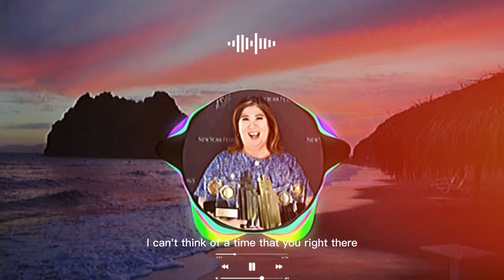"Pogi Sige na" Cover by Jessica Soho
"Pogi Sige na" cover by-Jessica Soho#fypシ゚viral